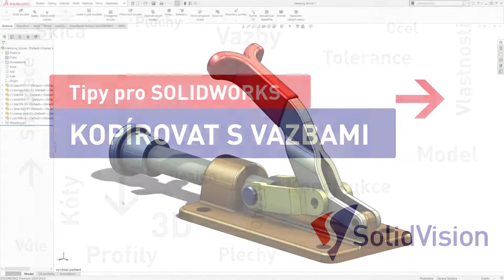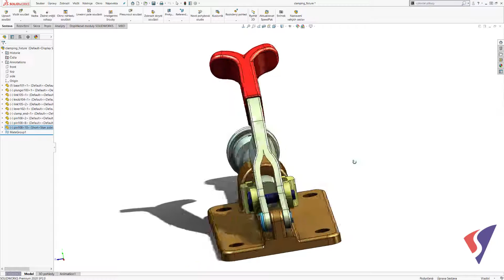Kopírovat s vazbami - SOLIDWORKS tipy česky - cz / sk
V sestavě chceme použít jeden díl vícekrát. Prvním možným způsobem je vložit do sestavy požadovaný počet daného dílu a každý díl zvlášť ručně zavazbit. Tento způsob je ovšem časově náročný a neefektivní. V dnešním videu si ukážeme funkci, která nám zjednoduší a zefektivní naší práci.

Vybereme součást, kterou chceme znovu použít a z nabídky vybereme funkci „kopírovat s vazbami“. Objeví se nám dialogové okno funkce. V prvním kroku vidíme vybrané součásti. Klikneme na „další“ a přesuneme se do druhého kroku. Zde můžeme vidět všechny vazby, které součást obsahuje. Vybereme nové entity pro vytvoření vazeb. Pokud se při výběru spleteme a vybereme špatnou entitu, můžeme náš výběr smazat a vybrat entitu jinou. Když máme vše vybrané, tak už jen potvrdíme. SOLIDWORKS vytvoří kopírovaný díl a založí dílu vazby stejného typu jako má součást původní. Můžeme vytvořit několik instancí, aniž bychom museli zavřít okno.

Použitím této funkce nám odpadá nutnost vazbit každý díl zvlášť. Použití funkce „kopírovat s vazbami“ je ten nejlepší způsob pro vkládání stejného dílu na různá místa v sestavě, zrychlíme tím naši práci a ušetříme čas.